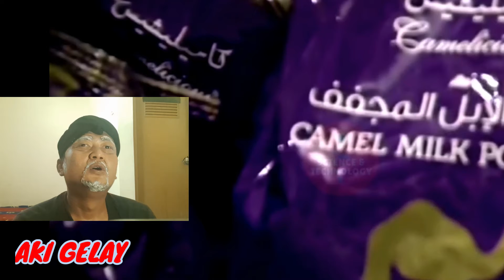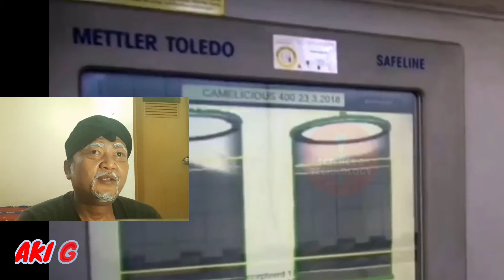UNTA TERBESAR DI DUNIA SUSAH DIPOTONG UNTUK HEWAN KURBAN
PETERNAKAN HEWAN UNTA CANGGIH SERBA MESIN. UNTA BISA DIJADIKAN HEWAN BUAT KURBAN. REACTION AKI GELAY MEGEKSPRESIKAN APA YANG AKI GELAY LIHAT BAIK ITU MUSIK, KOMEDI ATAUPUN KULINER DAN FENOMENA FENOMENA YANG UNIK YANG ADA DIBELAHAN DUNIA. REAKSI AKI GELAY SANGAT EKSPRESIF SEHINGGA BANYAK DISUKAI FANS FANS AKI GELAY.

bestreaction
reactionfunny